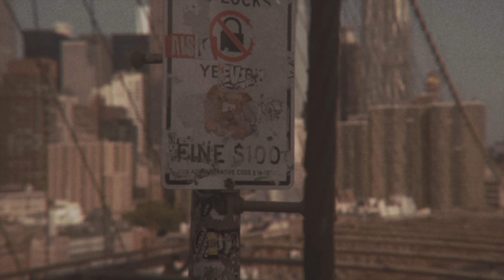Tymek/favst - 80’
Tymek na życzenie – wyjątkowy koncert w Progresji!
Już 23 kwietnia 2025 roku w warszawskim klubie Progresja odbędzie się unikalne wydarzenie muzyczne – Tymek na życzenie! To wieczór, podczas którego fani jednego z najbardziej charyzmatycznych artystów polskiej sceny muzycznej będą mieli wpływ na repertuar koncertu.
Tymek, znany z takich hitów jak "Język ciała", "Rainman" czy "Anioły i demony", zaprasza swoich słuchaczy na wyjątkowy wieczór pełen niespodzianek. Tym razem to publiczność zdecyduje, jakie utwory usłyszymy na żywo. Przygotujcie się na niezwykłą atmosferę, poruszające teksty, energetyczne bity i niezapomniane chwile. Progresja stanie się miejscem, gdzie sztuka, emocje i muzyka połączą się w jedną, wyjątkową całość.
Dlatego weź udział w koncercie, który sam zaprojektujesz - zagłosuj na utwór, który chcesz usłyszeć podczas wydarzenia "Tymek na życzenie" i usłysz go na żywo!

80's